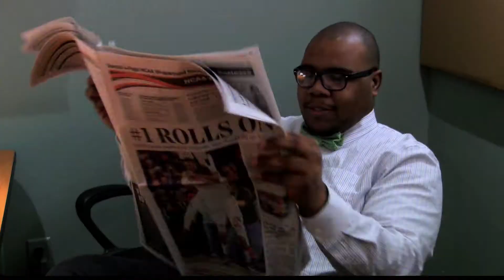Charles In Charge: DBZ Style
The Daily Buzz family takes throwback Thursday very seriously. Here's our own remake of the opening of Charles in Charge.